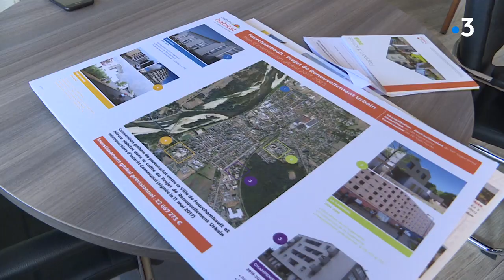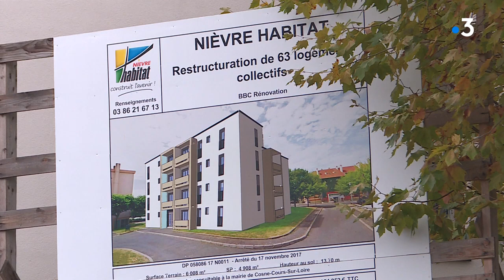Nièvre : dossier HLM inoccupés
Les grandes villes manquent régulièrement de logements sociaux. Dans d'autres départements, le problème est inverse. La Nièvre par exemple a un parc HLM trop étendu et vieillissant par rapport à sa population. De nombreux logements sont donc vides, et il faut parfois détruire des bâtiments qui coutent cher à entretenir. Un casse-tête pour les bailleurs sociaux.
Un reportage de Rémy Chidaine et Tania Gomès